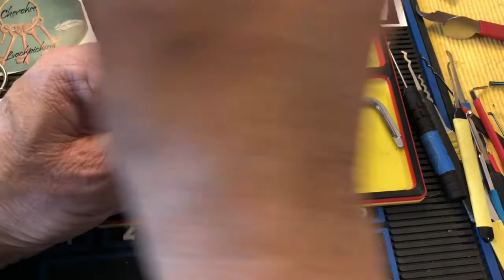#524 Yale Scandy oval picked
locksport Yale Scandy oval picked and gutted